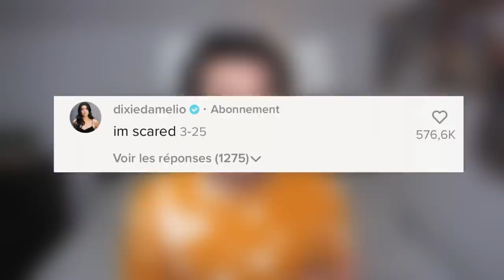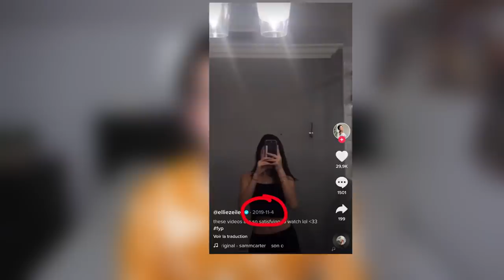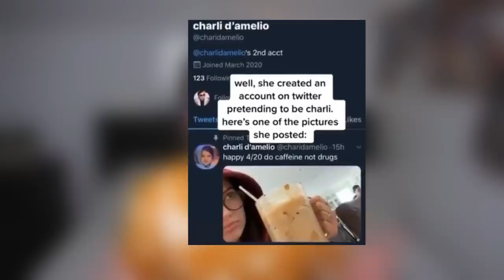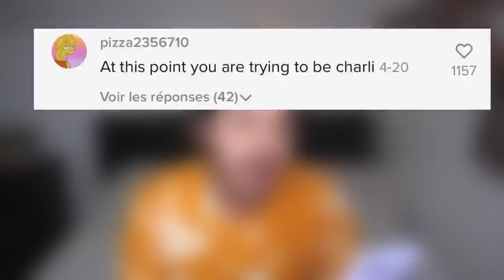CHARLI D’AMELIO VS SES SOSIES: LA VÉRITÉ ! (ELLIE ZEILER, SHIRA..)